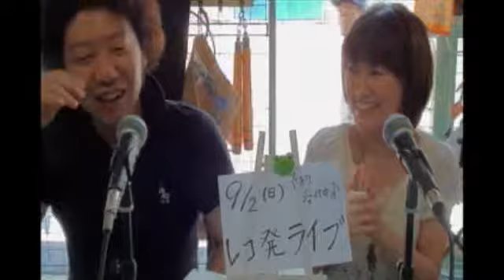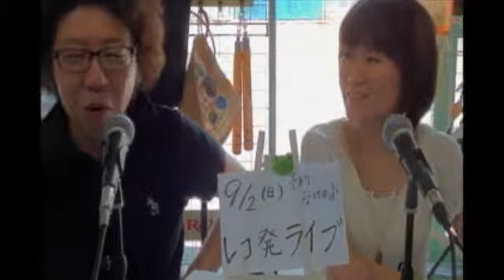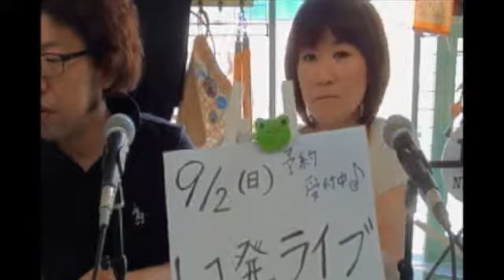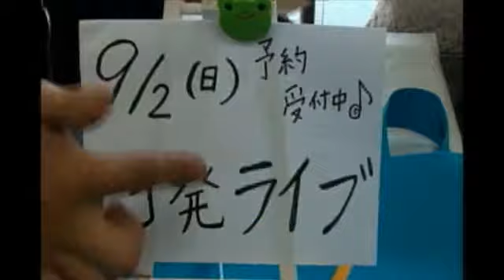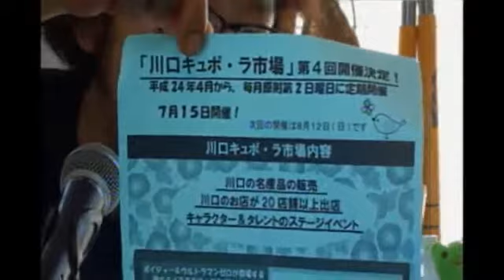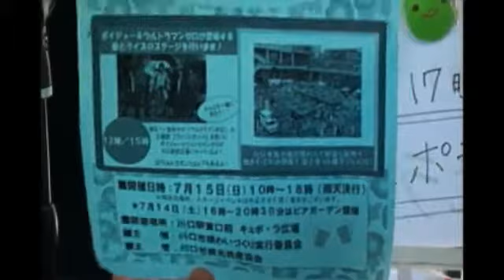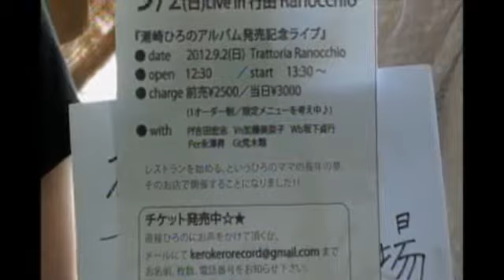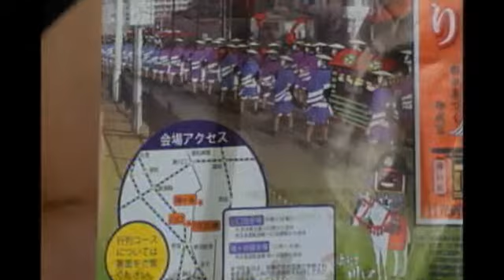まちづくり川口インターネットラジオ「まちかわラジオ」りえ と ひろの の 「と～みゅたいむ」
2012/07/14の録画ですが、不具合ばかりですみません（特に音声。。。）

「まちかわラジオ」とは、BlueRose（(Vo)山城サマンサ恵/(Key)よっしー/(per)セクシィ）、潮崎ひろの、りえりりが出演する、まちづくり川口のインターネット配信番組です。
まちづくり川口インターネットラジオステーションなんて大きなことを言ってますが、ゆるーく番組配信しています。